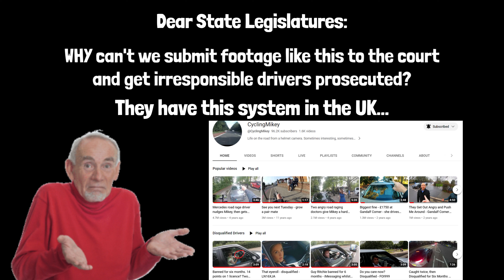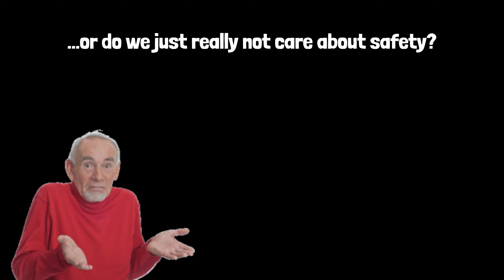Driver Gets CAUGHT Watching TikTok While Driving 🤦‍♂️ -- CGM3741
It doesn't matter if you're at a red light, DON'T USE YOUR PHONE WHILE DRIVING. It's surprisingly easy to spot distracted drivers, and just because Seattle Police have stopped doing anything about it doesn't make it ok to drive distracted.

But we're the "bad guy" if we get salty 🧂 at these idiots, right?

Click the "Join" button for access to exclusive banners and emotes!

You might be thinking, "But you aren't the police! Let them handle it!"
Here's the thing though. they DON'T.
Traffic deaths repeatedly happen...City government yawns.

Report bike lane parkers here!

"My phone isn't a distraction! Who cares?"
Yes it is, the science is clear on that, and the law reflects that:

Be better, people! Our safety depends on it!